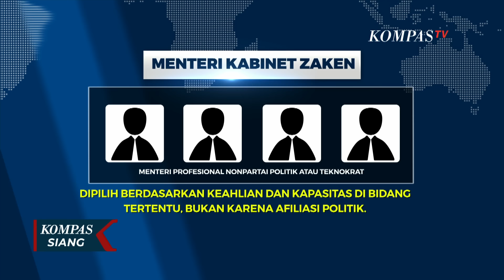Mengenal Arti Kabinet Zaken yang Bakal Dibentuk di Pemerintahan Prabowo-Gibran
JAKARTA, KOMPAS.TV - Sejak Presiden terpilih Prabowo Subianto, kabar mengenai rencana pembentukan kabinet "zaken" dalam pemerintahan mendatang semakin mencuat.

Sejumlah negara telah terbukti sukses menerapkan kabinet zaken.

Lantas, apa itu kabinet "zaken"? Berikut ulasannya.

Kabinet "zaken" merujuk pada pemerintahan yang dibentuk oleh para teknokrat atau profesional independen yang bukan bagian dari partai politik.

Tujuannya adalah untuk menyelesaikan masalah spesifik dengan efisiensi tinggi, tanpa adanya intervensi politik yang berlebihan.

Kabinet zaken terdiri dari para menteri profesional non-partai politik atau teknokrat, yang dipilih berdasarkan keahlian dan kapasitas di bidang tertentu, bukan karena afiliasi politik.

Para menteri ini dipilih berdasarkan keahlian mereka di bidang-bidang tertentu untuk menghadapi tantangan besar, seperti krisis ekonomi atau politik.

Konsep ini umumnya diterapkan untuk menangani situasi khusus yang memerlukan keahlian teknis lebih daripada agenda politik, seperti krisis ekonomi, keamanan, atau keadaan darurat lainnya.

Di Indonesia, pernah ada kabinet yang didominasi oleh teknokrat, seperti kabinet darurat tahun 1947 di bawah Amir Sjarifuddin dan kabinet Natsir tahun 1950 yang juga berisi sejumlah teknokrat.

Belanda menjadi salah satu negara yang berhasil dengan kabinet zaken, seperti kabinet Drees Tiga yang berfungsi dari tahun 1952 hingga 1956.

Negara Asia yang pernah menerapkan kabinet zaken adalah Singapura. Lee Kuan Yew dikenal membentuk kabinet dengan diisi para ahli dan teknokrat, memilih menteri-menteri yang memiliki keahlian khusus dalam bidangnya untuk memastikan transformasi ekonomi Singapura berjalan dengan efektif.

Baca Juga Kabinet 'Zaken' Ala Prabowo-Gibran, Gerindra: Profesional Bisa dari Parpol di